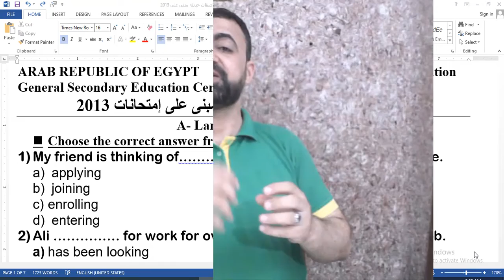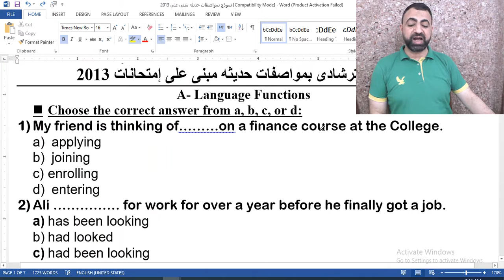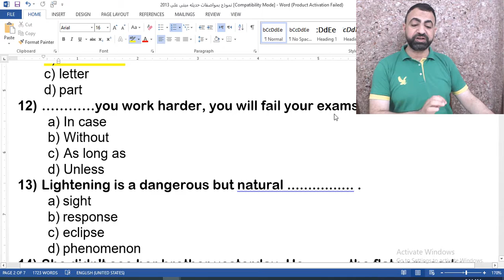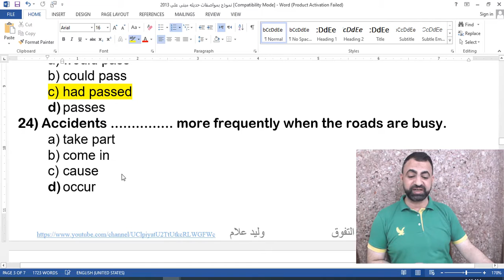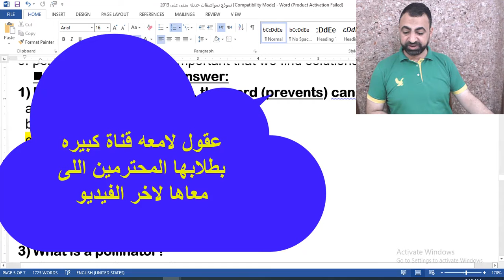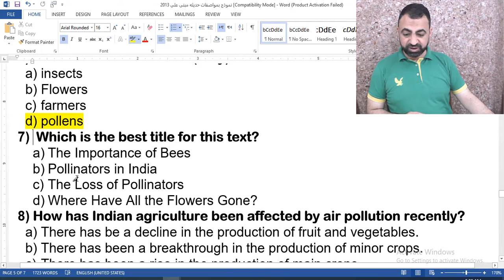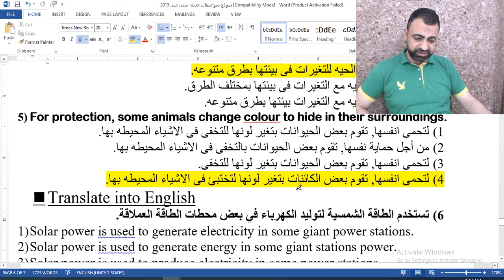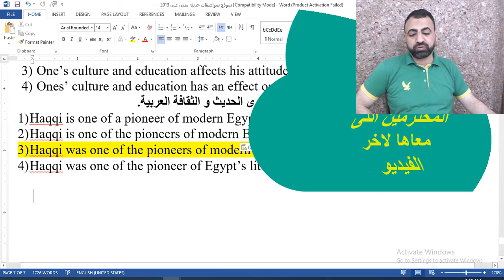حل نماذج استرشاديه و سنوات سابقه بواصفات حديثه انجليزي ثانويه عامه2021